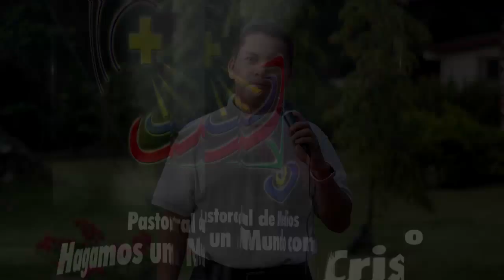Sábado 12 de Septiembre de 2015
En aquel tiempo, Jesús dijo a sus discípulos: “No hay árbol bueno que produzca frutos malos, ni árbol malo que produzca frutos buenos. Cada árbol se conoce por sus frutos. No se recogen higos de las zarzas, ni se cortan uvas de los espinos.
El hombre bueno dice cosas buenas, porque el bien está en su corazón; y el hombre malo dice cosas malas, porque el mal está en su corazón, pues la boca habla de lo que está lleno el corazón.
¿Por qué me dicen ‘Señor, Señor’, y no hacen lo que yo les digo? Les voy a decir a quién se parece el que viene a mí y escucha mis palabras y las pone en práctica. Se parece a un hombre, que al construir su casa, hizo una excavación profunda, para echar los cimientos sobre la roca. Vino la creciente y chocó el río contra aquella casa, pero no la pudo derribar, porque estaba sólidamente construida. Pero el que no pone en práctica lo que escucha, se parece a un hombre que construyó su casa a flor de tierra, sin cimientos. Chocó el río contra ella e inmediatamente la derribó y quedó completamente destruida”.